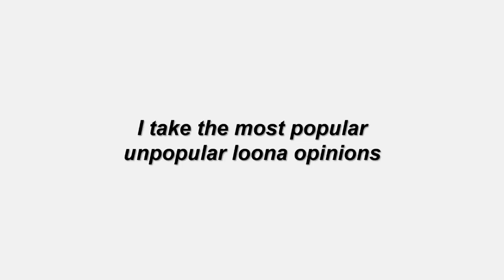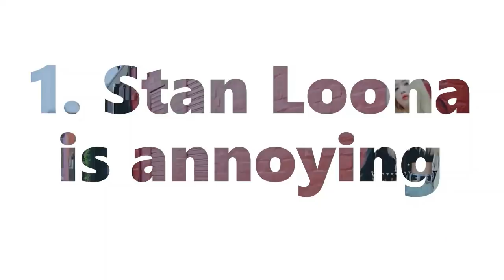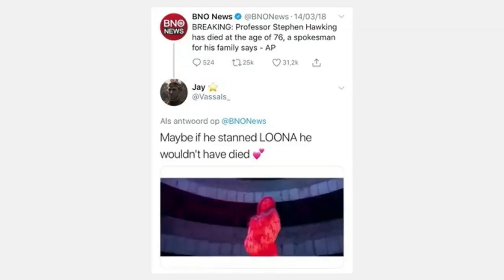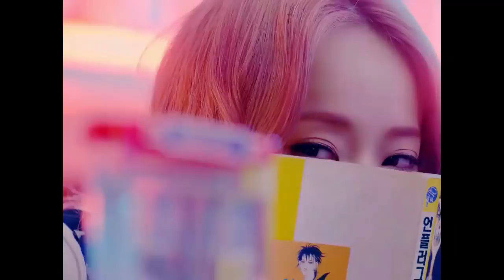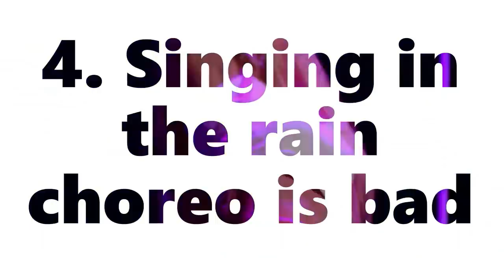Discussing common "unpopular" Loona opinions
In this video, I discuss the most unpopular Loona opinions, that are not so unpopular after all. I will give you my take on them as a non-Loona fan.

Be sure to let me know your own thoughts on these not so unpopular Loona opinions.

Like my photo's on Instagram

My channel mostly focusses on discussing issues, opinions, problematic behaviour within the kpop industry/fandoms.
I usually review these issues and give you my own view and opinion on it.

I always love to hear suggestions on video topics that I could possibly discuss!